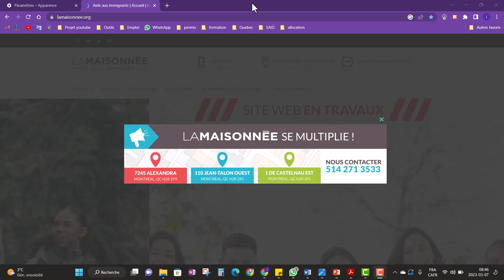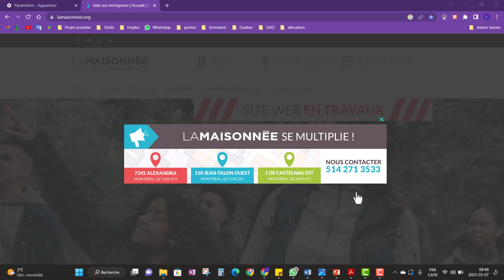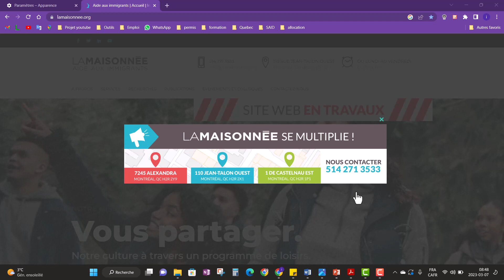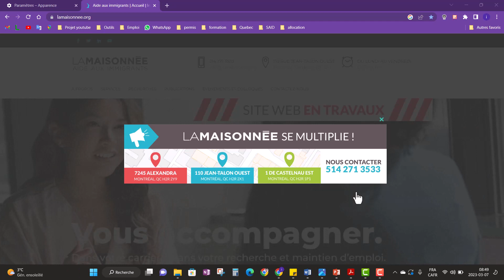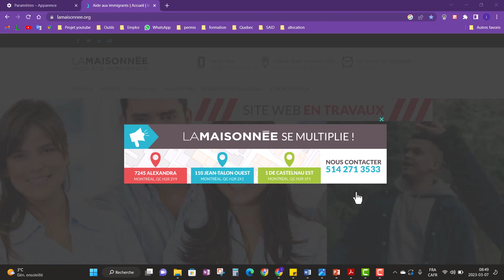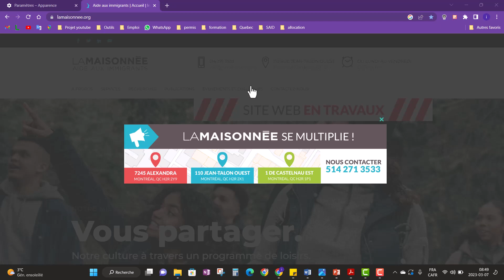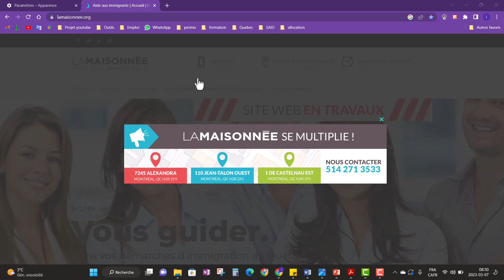déclaration d'impôt pour les nouveaux arrivants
كل ما يهم الهجرة إلى كندا